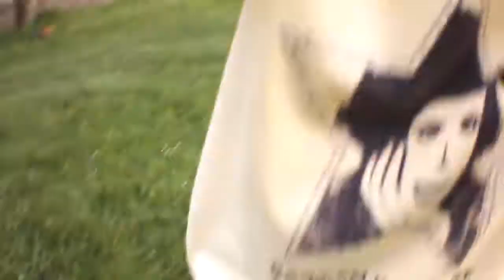Černá voda - Rampa